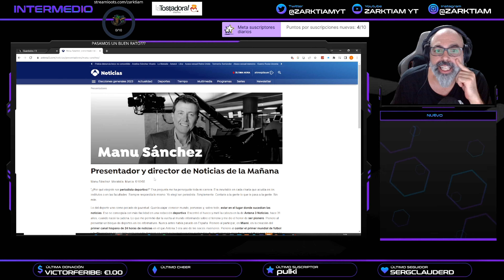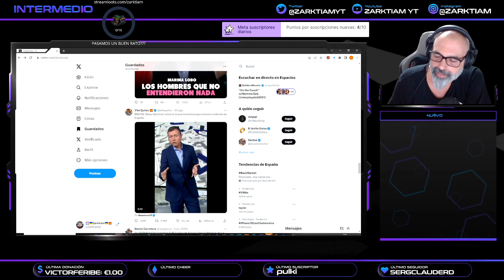😲MANU SANCHEZ PRESENTADOR DE ANTENA 3 NO ENTIENDE COMO NO PUEDE TRATAR A UNA MUJER COMO TODA LA VIDA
¿QUIERES JUGAR CONMIGO? AGREGAME A BATTELTAG
EU-Zul´jin
RECLUTA A UN AMIGO

Zarktiam#2895